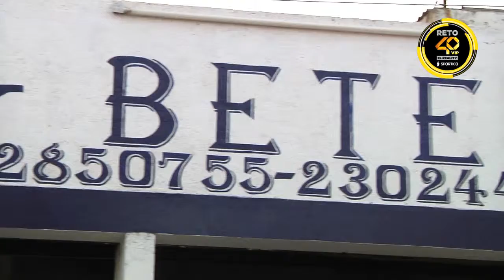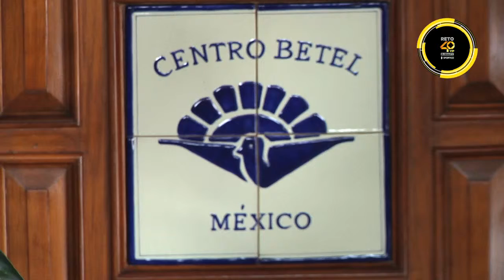RETO 40 VIP SPORTICO Conoce BETEL Puebla